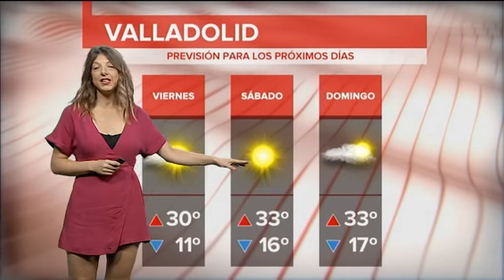El Tiempo en Valladolid. Edición de tarde 8 de Agosto de 2018